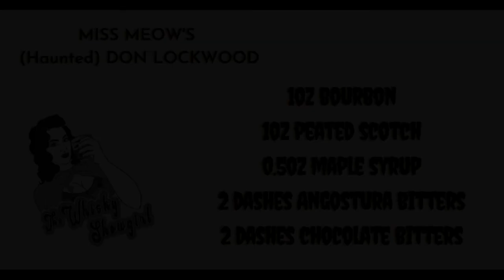Drink of Choice - Miss Meow's (Haunted) Don Lockwood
Drink Of Choice is our recurring video segment featuring Montreal's Whisky Showgirl, the inimitable Miss Meow!
Today she's making a Bronx Boo (As seen in our Halloween shows - free to enjoy Perhaps you'd like to make one of your own to sip on as you enjoy one of our glamorous classic burlesque shows, in the comfort of your own home?

We invite you to grab a drink (of any kind!) and join us for a happy hour celebration of classic burlesque - with one of our decadent, vintage-inspired, online productions.

Burlesque 5 à 7 - Glamorous Burlesque Entertainment, brought to you in the comfort of your own home.